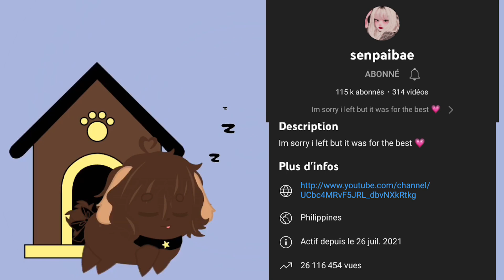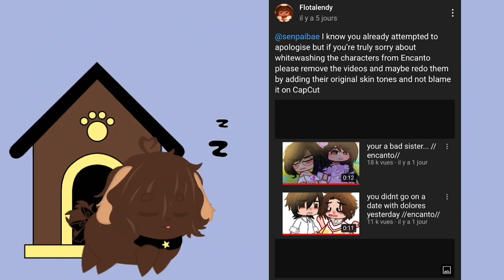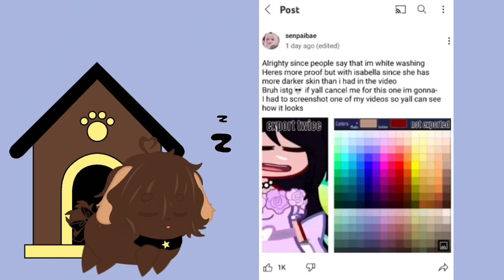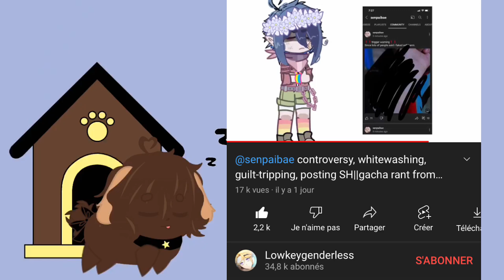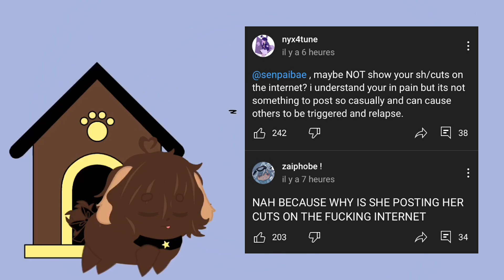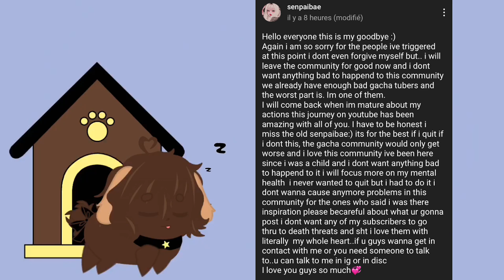The Rise and Fall of SenpaiBae (July 2021 - Jan 2022)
~ Timestamps ~

0:00 Introduction
0:31 Rise phase (July-December 2021)
1:22 First Mistake: Whitewashing (1st-2nd January 2022)
1:59 Second Mistake: Lies (2nd-5th January 2022)
3:13 Death threats…
3:45 …Leading to Third Mistake: [TW] Gucci Bracelets (5th-6th January 2022)
5:02 A quick summary
5:54 Conclusion